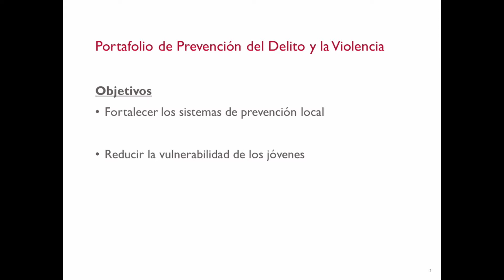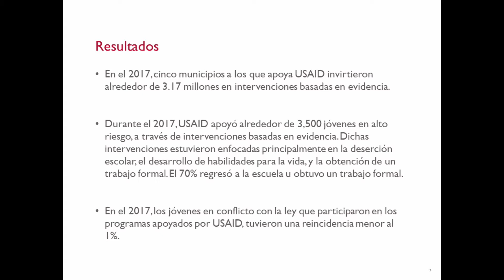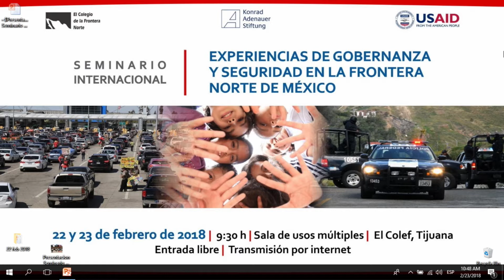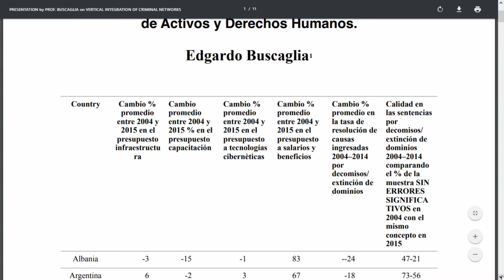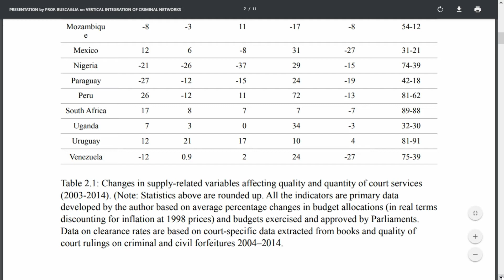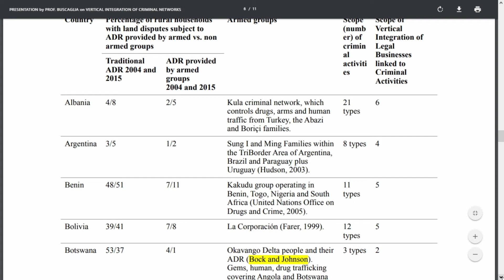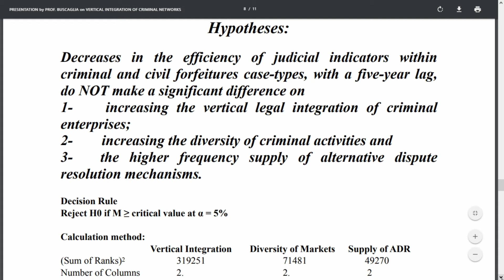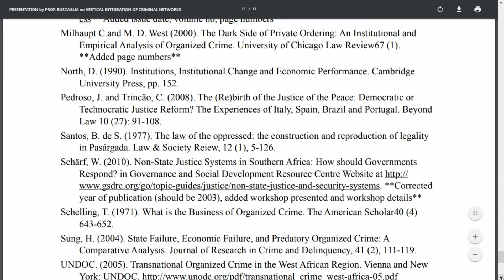Gobernanza y seguridad en la frontera norte de México, con Edgardo Buscaglia | Día 2 de 2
El Dr. Edgardo Buscaglia impartirá la conferencia: La integración económica vertical de la delincuencia organizada como consecuencia de la corrupción política y de la creciente captura de la sociedad en el marco del seminario: Experiencias de gobernanza y seguridad en la frontera norte de México, el cual tiene como objetivo discutir el balance de las prácticas y lecciones en materia de seguridad, prevención y Estado de derecho, con especial atención en los principales municipios de la frontera norte como son Tijuana, Ciudad Juárez y Monterrey.

El  Dr. Edgardo Buscaglia es un escritor, asesor internacional, académico, líder de sociedad civil y filántropo que se especializa en apoyar a Estados y a Sociedades Civiles para prevenir y para desmantelar a redes criminales transnacionales compuestas por actores estatales y no estatales. En estas dimensiones, el Profesor Buscaglia actualmente se desempeña como Académico Investigador “Senior” en Derecho y Economía (“Senior Law and Economics Scholar“) en la Universidad de Columbia (Nueva York, Estados Unidos de América), como Director del “International Law and Economic Development Centre”, como Presidente del Directorio del “Friends of the Wildlife Justice Commission” (USA)  y como Presidente del Instituto de Acción Ciudadana (México).

Obtuvo su doctorado en derecho y economía y también estudios post-doctorales en jurisprudencia y política social de la Universidad de Illinois, Urbana-Champaign y de la Universidad de California en Berkeley (EUA), respectivamente. Es además co-fundador de la Asociación Latinoamericana e Ibérica de Derecho y Economía (ALACDE).

Desde 1991 a la fecha ha asesorado a diferentes gobiernos en materia de combate a la corrupción política vinculada a la delincuencia organizada en redes transnacionales. Su trabajo práctico de campo como asesor en reformas judiciales y combate/prevención del delito organizado y corrupción privada y pública, cubre desde 1990 a la fecha a 118 países de África, Asia, Europa, Latinoamérica y Medio Oriente. Actualmente asesora a autoridades judiciales y políticas en diversos países. Ha ejercido el cargo como Fellow de la Hoover Institution (Stanford University, EUA) entre 1991 y el 2008. Además se ha desempeñado como funcionario de organismos internacionales hasta el 2011. Entre 2004 y el 2006 se desempeñó en Kabul (Afganistán) como Jefe de Misión a cargo del programa de entrenamiento de la totalidad de jueces y fiscales afganos especializados en delincuencia organizada y terrorismo para la organización International Law and Development Program. Entre otros varios cargos previos, el Dr. Buscaglia ha sido asesor de la OEA para la elaboración del Reporte sobre Drogas (2013), del PNUD, del BID y del Banco Mundial entre 1989 y el 2014 ademas de ejercer el rol como “guest speaker” del Departamento de Estado estadounidense en varias oportunidades desde 1999.

Ha publicado 101 artículos científicos (“peer-reviewed”) y catorce libros concentrados en el análisis económico del derecho penal aplicado a países que sufren crisis de gobernabilidad con altos niveles de corrupción política, delincuencia organizada, y/o terrorismo. Sus obras han sido publicadas en diversos idiomas.